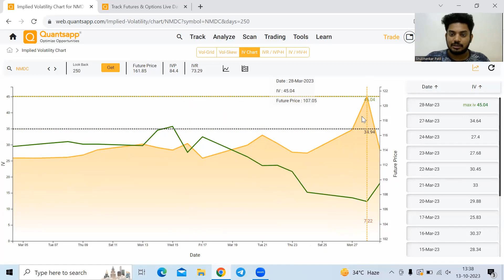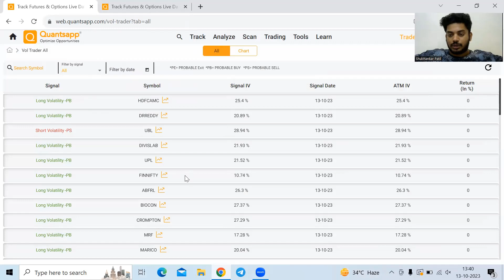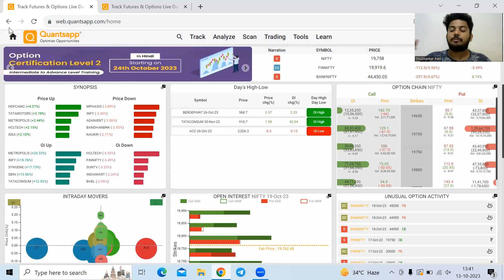Volatility Selling Explained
Get 20+  Free Option Trading Tools

Volatility is a concept in financial markets, representing the degree of variation in the price of an asset or security over time, the underlying could be an index like Nifty, BankNifty; or stocks which are listed in the F&O segment of NSE.

It is a critical component of risk assessment and plays a central role in option trading strategies. Implied volatility, in particular, is a crucial metric that encapsulates market expectations and exhibits positive correlation with option premium. A higher volatility regime implies expensive option premia, while a lower volatility regime means premia being cheaper.

Understanding the characteristics of volatility and implied volatility is essential for making informed trading decisions. Vol trader in Quantsapp helps option traders in equipping them with a nuance that could flag them about changing direction of volatility. How to participate in these gyrations, is explained in this video.

At Quantsapp, it has been always the initiative of the team to bring to investors and traders, tools and analytics in a simplified manner, which help them enhance their trading approaches and hence assist in their decision making.

In this video:
00:00 Introduction
00:25 Relationship of option premia with implied volatility (IV)
01:40 Characteristics of IV
02:15 How to sell/trade volatility?
03:20 Option Analytic:  IV chart
04:24 Quantsapp Vol trader: Gateway to volatility trading
06:05 How to achieve the objectives using option strategies?
07:03 Closing remarks